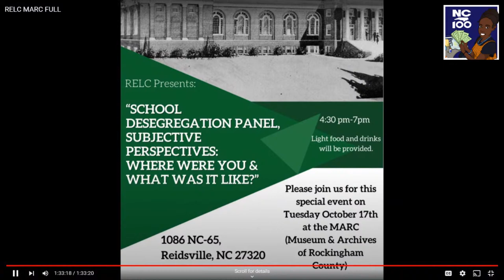NC 100 Presents: RELC and MARC of Rockingham County!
Join GFB host and RELC Chief Equity Officer for an encore conversation about access and equity from Fall 2023 as we celebrate Black History Month!